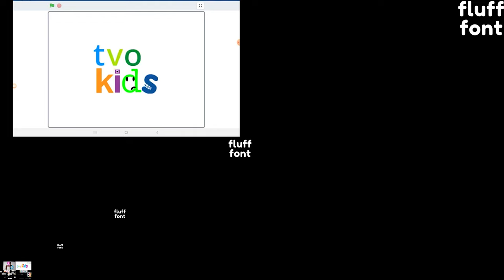Super Duper Ultra Hyper Ultimateparison